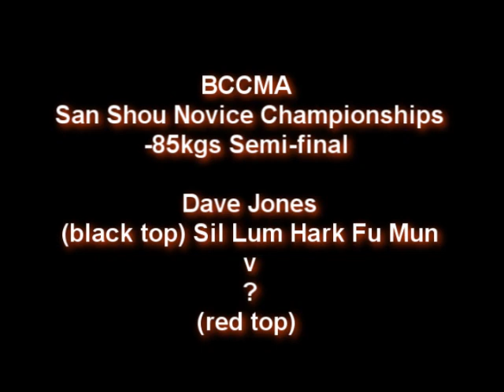Dave Jones BCCMA Sanshou Champs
Dave Jones (black top) in the -85kgs semi-final of the BCCMA Novice Sanshou championships at Luton, 25th March 2012.